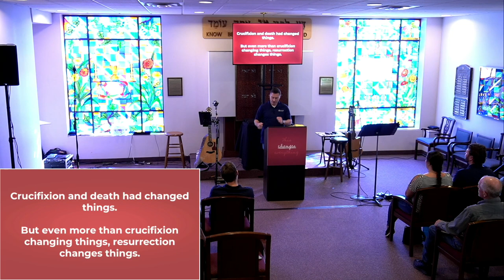Mission: Reconciliation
What was Jesus doing when he appeared to Peter on the edge of the Sea of Galilee in John 21? What mission was Jesus on? In this sermon, Pastor Will discusses the third resurrection appearance of Jesus in the gospel of John, showing the power of resurrection and reconciliation.